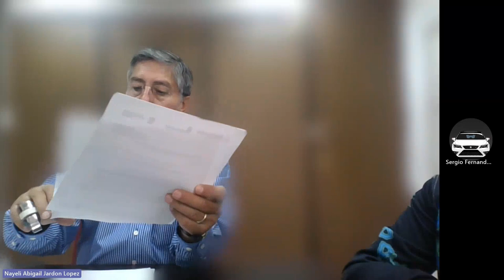Reunión HCTCE 31-05-2023